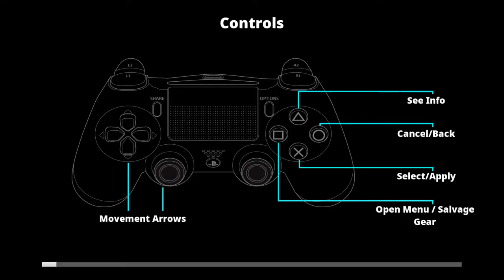Machiknights Blood Bagos beer N blasters